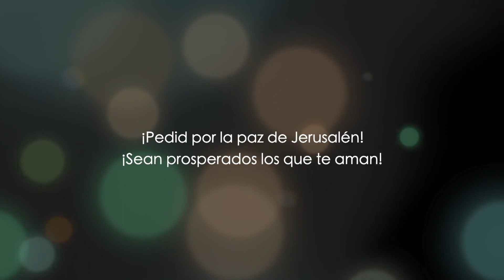Mateo capítulo 12 - parte 3 - Dr. Baruch Korman